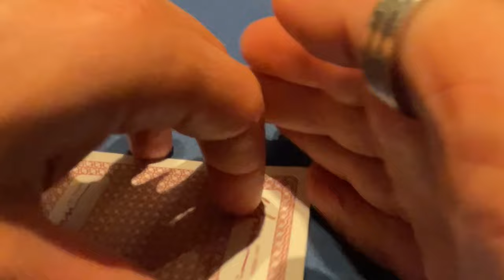Trapping with Aces!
Lating the trap with pocket aces in a 4-bet pot. Too risky, or well played?